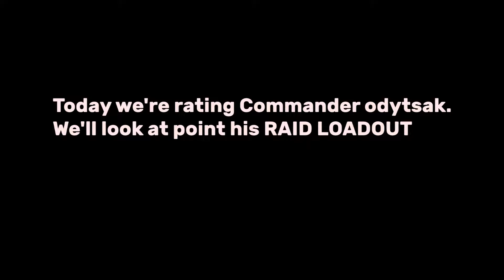GUNS UP MOBILE! [RATING PLAYERS ] - odytsak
RATING PLAYERS BY THEIR SKILLS.
JOIN NOW!